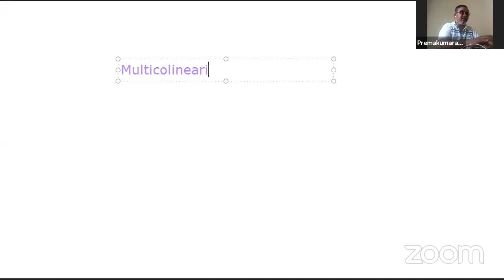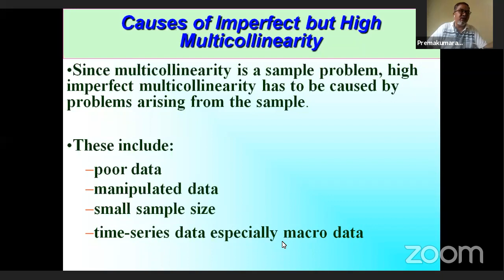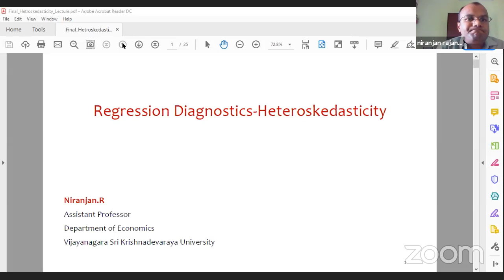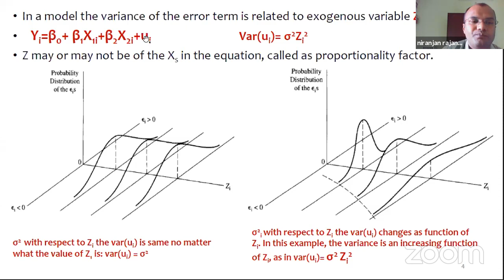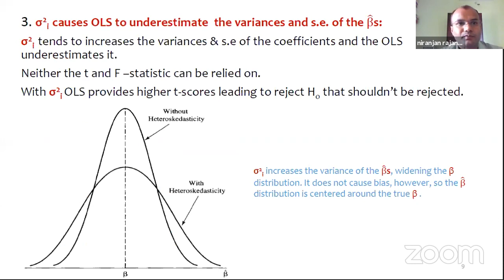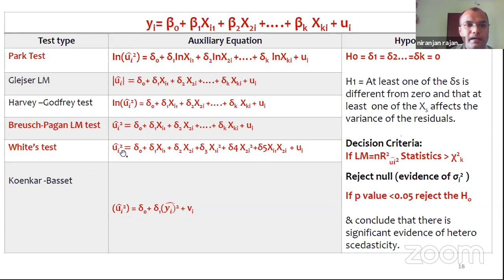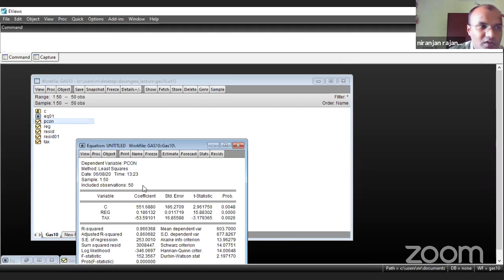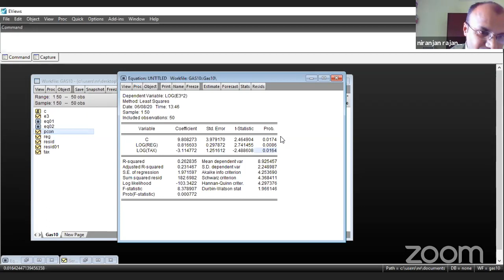Heteroscedasticity (Econometrics Workshop Day 4, Session 1)